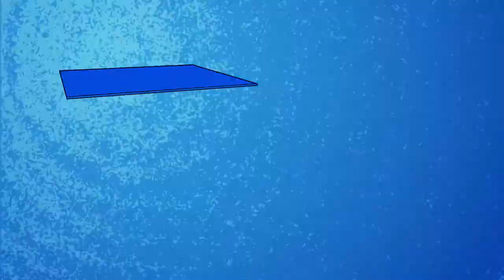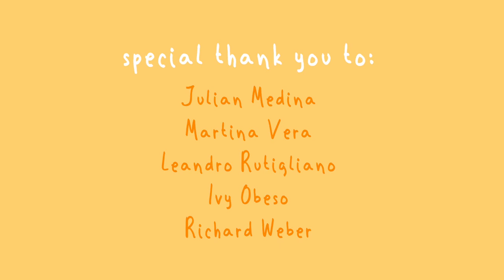Paint the Sky.- Doral Academy Preparatory (FirebirdTV)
Students at the Catching Up center are fascinated with drawing the sky. When the sky suddenly goes missing, the students get very sad. Their instructor, Jerry, comes up with a plan to bring back the sun and make the children smile again.

This student animated film was created by Brianna Diaz from Doral Academy Preparatory (FirebirdTV), 12/1/22